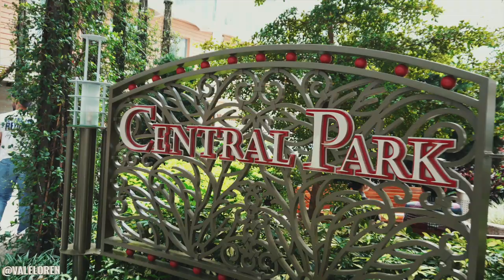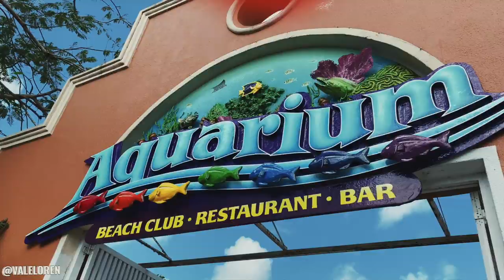SHIP JUST GOT REAL VLOG + FAMILY CRUISE VACATION IN THE WORLDS BIGGEST SHIP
BRAND INQUIRIES / PR / COLLABS
FTC :  This video is not sponsored, all opinions are my own!